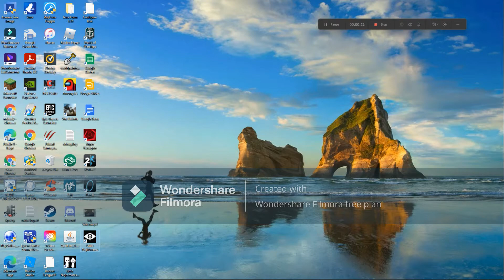six has come to play in the maw!!!!!| little nightmares revisited